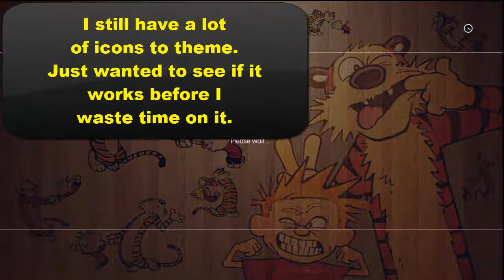Testing custom PS3 Theme with Dynamic Wallpaper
Wanted to make animated wallpapers for my PS3 forever. Just now got around to trying it. This wasnt a complete theme. I just wanted to test creating an animated background. I threw in a few icons to see how they would look.

I think it turned out decent. Though I need to use a video where the action isnt taking place behind the main row of icons. Thats why they call it trial and error.

I plan on doing a full GTA V Theme and a few completely original themes created from scratch. If I see any interest from people, I will create many.

 Cool?